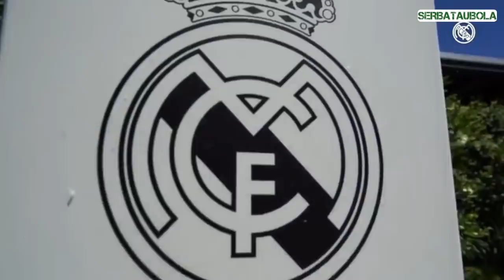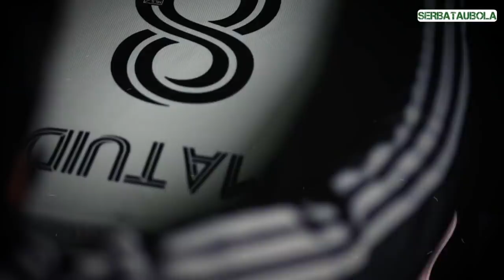JUVENTUS KEJAR PARTEY💥VINICIUS MASUK RADAR MU🤔ARSENAL BARTER TORREIRA & DIAWARA🔄Berita Bola Terbaru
Berita Bola Hari ini 14 Agustus 2020, telah kami rangkum beberapa berita bola Terbaru dan Terupdate dari berbagai sumber yang terpercaya. Kami harap kalian bisa mendapat hal positif dari video ini.

1. Aaron Ramsey Dikabarkan Masuk Dalam Radar Transfer Everton
2. Saingi Arsenal, Juventus Juga Kejar Thomas Partey
3. Didepak Andre Pirlo, Paulo Dybala Gabung Manchester United?
4. Manchester United Tetapkan Vinicius Junior Sebagai Alternatif Apabila Gagal Rekrut Jadon Sancho
5. Mesut Ozil Jelaskan Keputusannya untuk Tolak Pemotongan Gaji di Arsenal
6. Heung-Min Son Raih Penghargaan Gol Terbaik Liga Inggris 2019/20
7. Telepon Khusus dari Jurgen Klopp Buat Kostas Tsimikas Yakin Pilih Bergabung ke Liverpool
8.  Arsenal Berencana Tukar Lucas Torreira dengan Gelandang AS Roma, Amadou Diawara
9. Liverpool Resmi Rilis Jersey Tandang Musim 2020/21
10. Digantung MU, Jack Grealish Nego Kontrak Baru di Aston Villa
11. Waduh, Real Madrid Tidak Belanja Pemain di Musim Panas Ini?
12. Chelsea Menunggu Tawaran untuk Emerson Palmieri
13. Tinggalkan Juventus, Blaise Matuidi Resmi Gabung Inter Miami